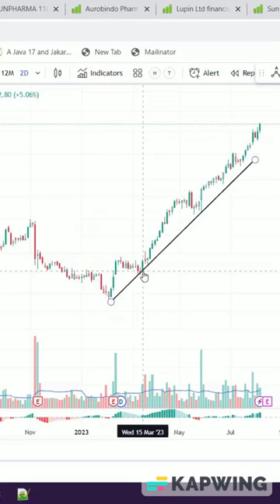Aurobindo pharma share elliott wave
sun pharma share elliott wave
lupin share elliott wave
sun pharma share latest news
sun pharma share analysis hindi
lupin stock elliott wave analysis
lupin share analysis hindi
AWl share
bajaj finance share news today, bajaj finance share latest news, bajaj finance q1 results 2023, bajaj finance q1 results 2024, bajaj finance results q1 2023, bajaj finance results today
pharma sector review
lupin fundamental analysis , sun pharma fundamental analysis,aurobindo pharma fundamental analysis.
sunpharma elliott wave,lupin elliott wave